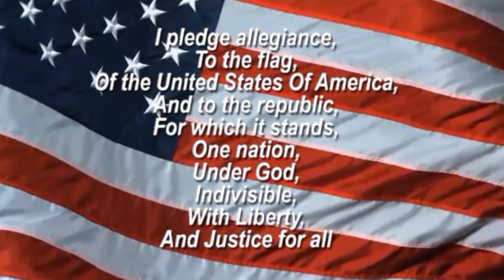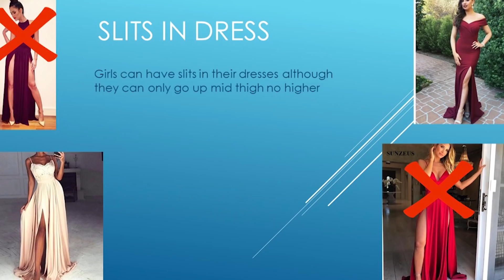Sting News April 2, 2019